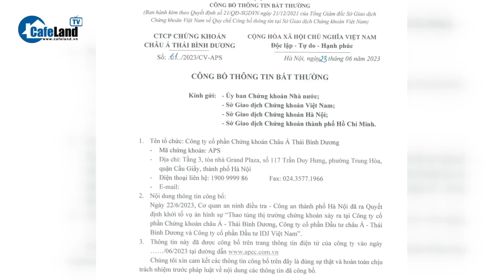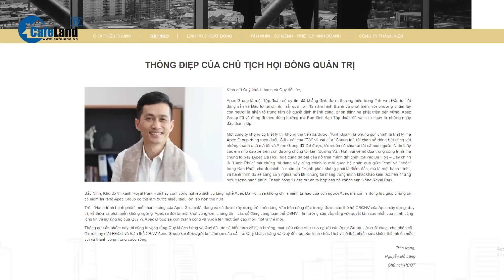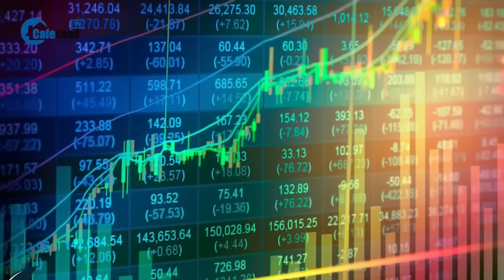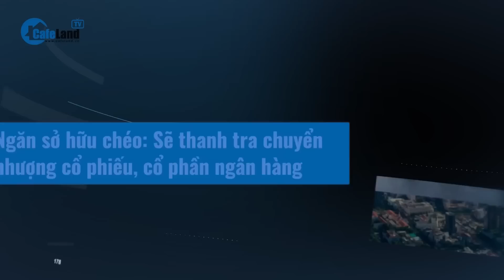Nữ chủ nhân 9x đứng sau hệ sinh thái của doanh nghiệp vừa bị khởi tố do thao túng chứng khoán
Ngày 23/6/2023, Ủy ban Chứng khoán Nhà nước (UBCKNN) đã nhận được thông báo từ Cơ quan An ninh điều tra Công an TP Hà Nội.
Cụ thể,  cơ quan này đã ra Quyết định khởi tố vụ án hình sự thao túng thị trường chứng khoán (TTCK) xảy ra tại Công ty cổ phần Chứng khoán châu Á - Thái Bình Dương (APS), Công ty cổ phần Đầu tư châu Á Thái Bình Dương (API) và Công ty cổ phần Đầu tư IDJ Việt Nam (IDJ).